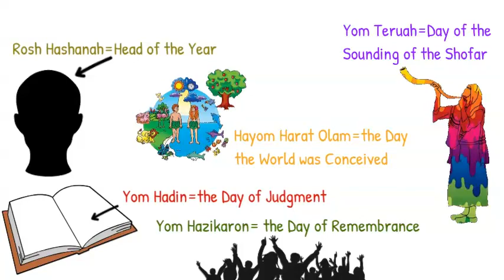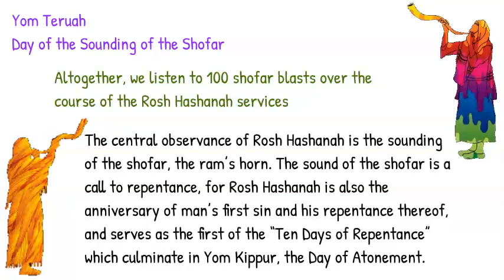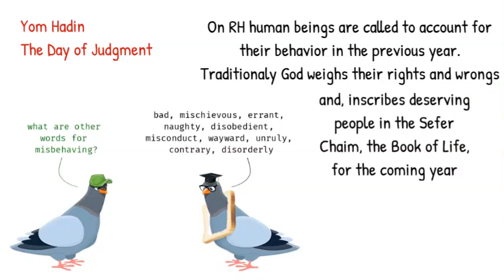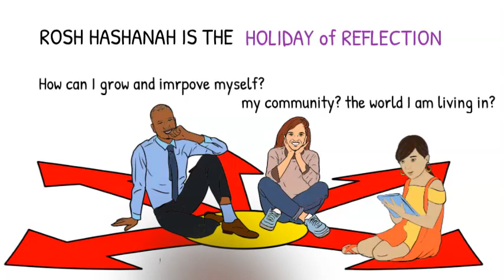🍎 𝐑𝐨𝐬𝐡 𝐇𝐚𝐬𝐡𝐚𝐧𝐚 𝟓𝟕𝟖𝟏 🍯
💭 𝑅𝑜𝑠ℎ 𝐻𝑎𝑠ℎ𝑎𝑛𝑎ℎ 𝑖𝑠 𝑎𝑏𝑜𝑢𝑡 𝑟𝑒𝑙𝑎𝑡𝑖𝑜𝑛𝑠ℎ𝑖𝑝𝑠. 𝑊ℎ𝑒𝑡ℎ𝑒𝑟 𝑏𝑒𝑡𝑤𝑒𝑒𝑛 𝑖𝑛𝑑𝑖𝑣𝑖𝑑𝑢𝑎𝑙𝑠 𝑎𝑛𝑑 𝑡ℎ𝑒 𝐺𝑜𝑑 𝑖𝑛 𝑤ℎ𝑜𝑚 𝑡ℎ𝑒𝑦 𝑏𝑒𝑙𝑖𝑒𝑣𝑒, 𝑐𝑜𝑚𝑚𝑢𝑛𝑖𝑡𝑖𝑒𝑠 𝑎𝑛𝑑 𝑡ℎ𝑒 𝑡𝑟𝑎𝑑𝑖𝑡𝑖𝑜𝑛𝑠 𝑤ℎ𝑖𝑐ℎ 𝑑𝑒𝑓𝑖𝑛𝑒 𝑡ℎ𝑒𝑚, 𝑜𝑟 𝑠𝑖𝑚𝑝𝑙𝑦 𝑏𝑒𝑡𝑤𝑒𝑒𝑛 𝑖𝑛𝑑𝑖𝑣𝑖𝑑𝑢𝑎𝑙𝑠, 𝑤ℎ𝑒𝑡ℎ𝑒𝑟 𝑎𝑛𝑦 𝐺𝑜𝑑 𝑜𝑟 𝑡𝑟𝑎𝑑𝑖𝑡𝑖𝑜𝑛 𝑖𝑠 𝑝𝑎𝑟𝑡 𝑜𝑓 𝑡ℎ𝑒𝑖𝑟 𝑙𝑖𝑣𝑒𝑠, 𝑖𝑡’𝑠 𝑎𝑙𝑙 𝑎𝑏𝑜𝑢𝑡 𝑠𝑢𝑠𝑡𝑎𝑖𝑛𝑖𝑛𝑔 𝑟𝑒𝑙𝑎𝑡𝑖𝑜𝑛𝑠ℎ𝑖𝑝𝑠 𝑤ℎ𝑖𝑐ℎ 𝑠𝑢𝑠𝑡𝑎𝑖𝑛 𝑢𝑠 𝑎𝑛𝑑 ℎ𝑒𝑙𝑝 𝑢𝑠 𝑑𝑜 𝑡ℎ𝑒 𝑠𝑎𝑚𝑒 𝑓𝑜𝑟 𝑜𝑡ℎ𝑒𝑟𝑠. – 𝑅𝑎𝑏𝑏𝑖 𝐵𝑟𝑎𝑑 𝐻𝑖𝑟𝑠𝑐ℎ𝑓𝑖𝑒𝑙𝑑

Rosh Hashanah is the Jewish new year. It is a time of judgment, tempered with the great love God has for His people and family. Due to Corona we won't be able to celebrate with all of our family and friends together but that doesn't stop us from believing and loving as Rabbi Hirschfeld explains us. Rosh Hashanah is all about relationships, virtually or personally. Never stop loving 💜

🎞️ Learn more about Rosh Hashanah in our short explanatory video made by our great Jewish Educator @sonja

💜 Shana Tova U'metuka from your EUJS family 💜